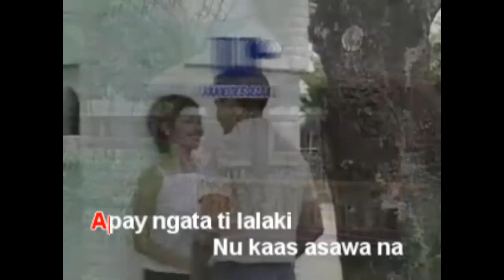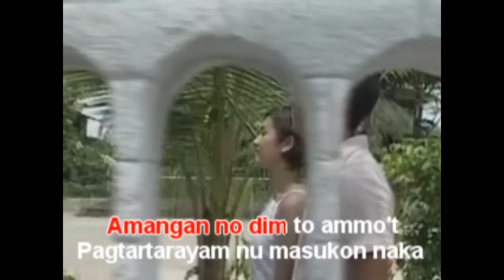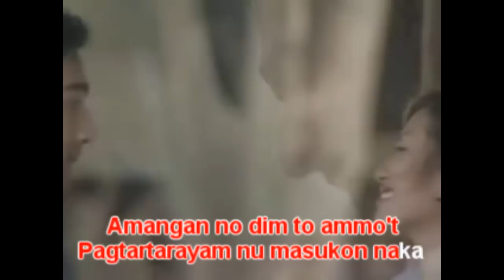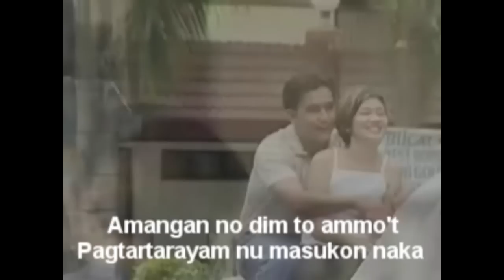SIPOT SIPOT (karaoke version with lyrics)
Sipot Sipot  ilokano song.
Karaoke version with lyrics.

Created using Sony Vegas Pro 13.

Efforts credited to Emerson Cumlat Jr.
(Dispencer's band manager)